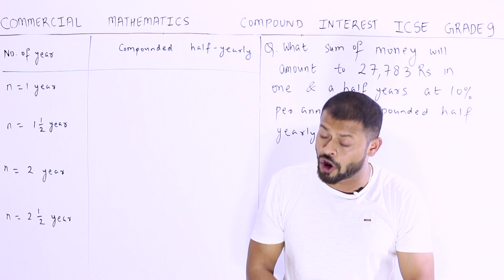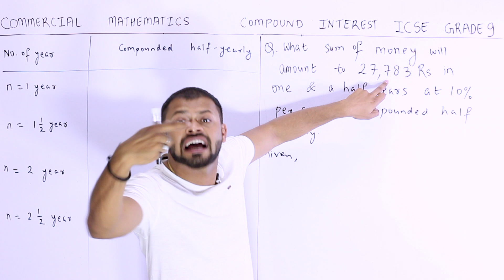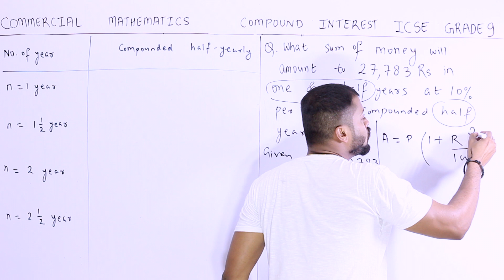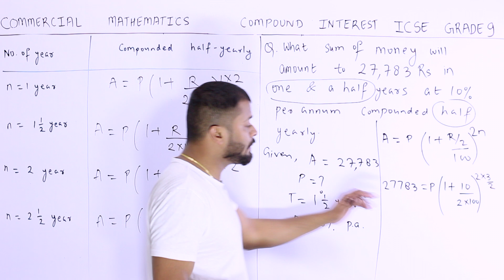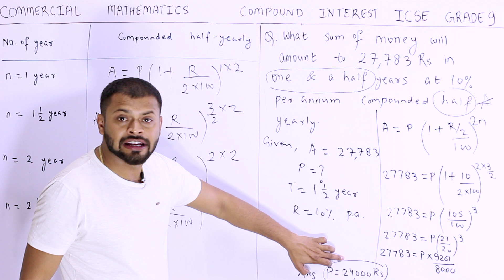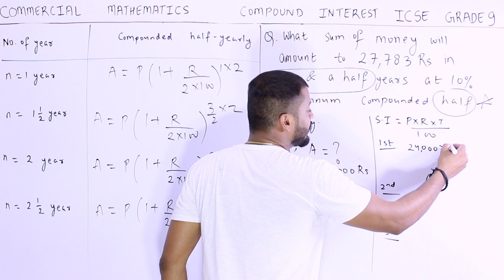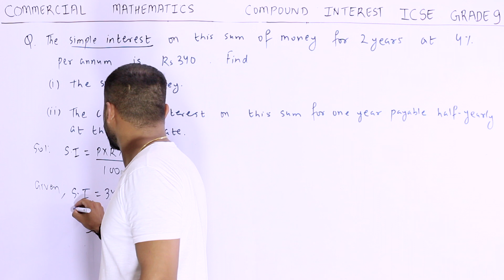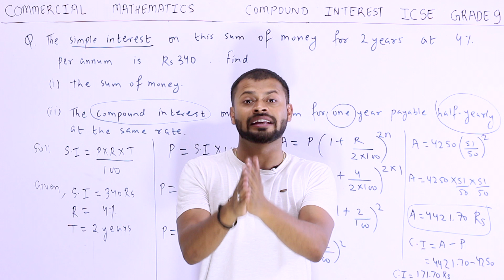Compound Interest | CLASS 9 | Part 4 | ICSE | Rahul Dhakad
MATHS DADDY APP.